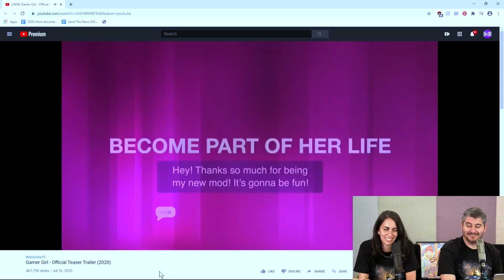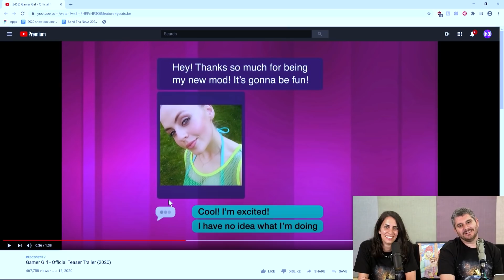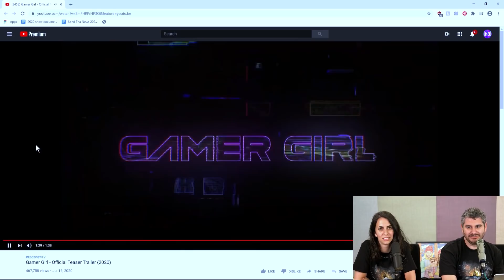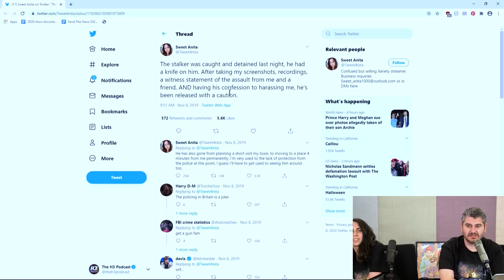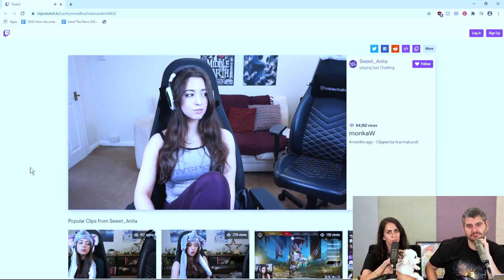The Cringiest Video Game Ever